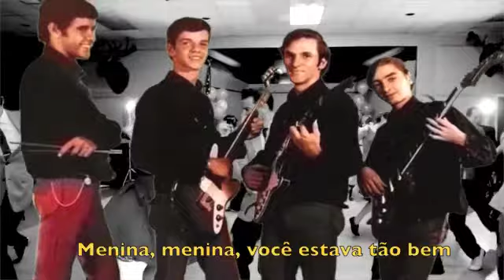Canibais , "My Pledge of Love" - legendado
Canibais - "My Pledge of Love" (Joe Stafford) Minha Promessa de Amor legendado
Relembrando os bailes dos 70.- Gravação e Mixagem:Everson Dias - Eversongs Studio